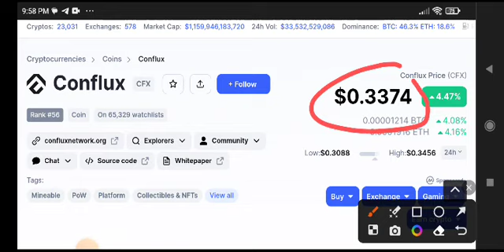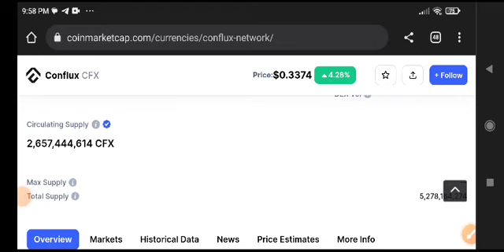Conflux News Today! CFX Coin Price Prediction